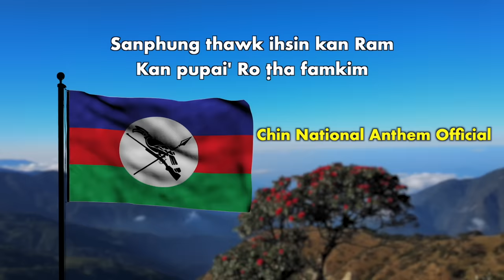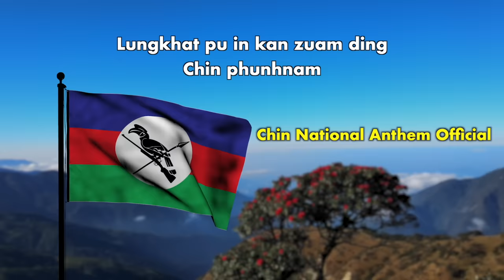Mar 29 Zan: KIA In China Ramri Ih Khawpi An La Thluh Zikte. AA Pawl Magway Ramṭhen An Lut Rero Zo